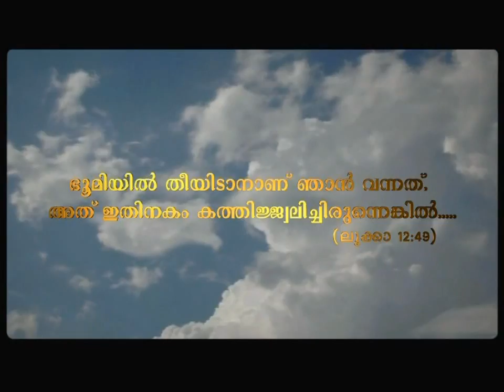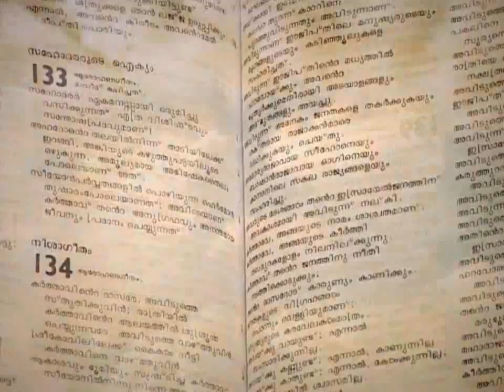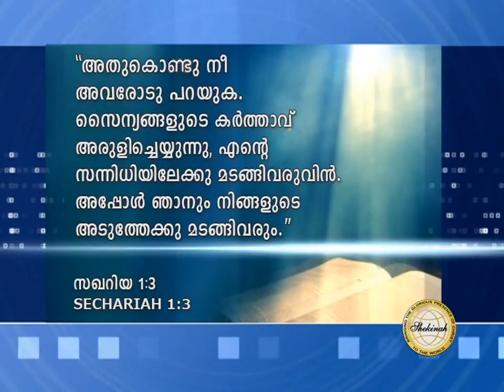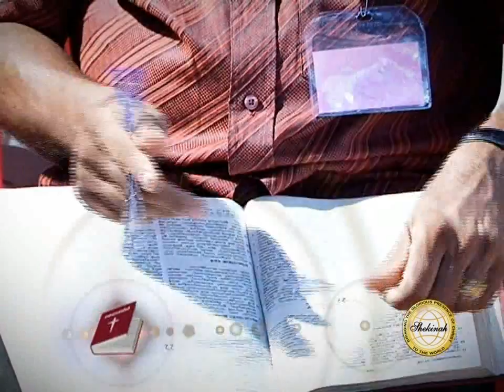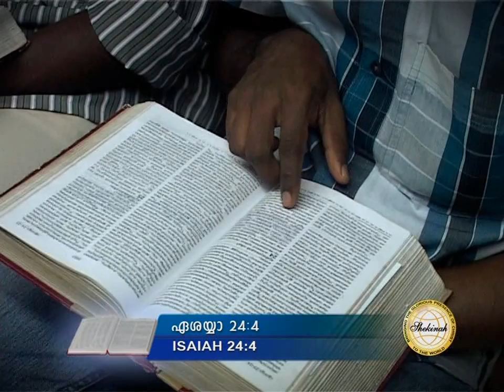Santhosh Karumathra Mahathwathin Sannidhyam EPI 102 തിരിച്ചുവരവിന്‍റെ സമയമായി.